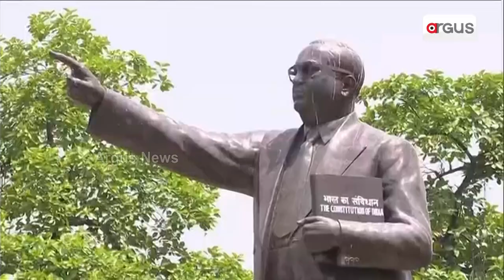PM Modi Gets Emotional While Remembering His Days In Old Parliament